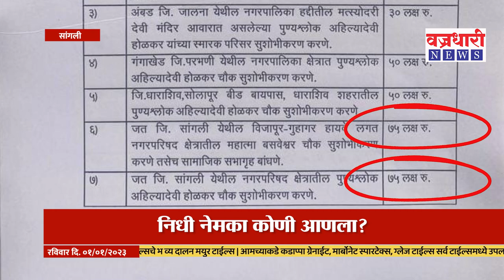आम. गोपीचंद पडळकर आणि आम. सावंत यांच्या समर्थकांचा सोशल मिडीयावर राडा ।। वज्रधारी न्यूज ।।